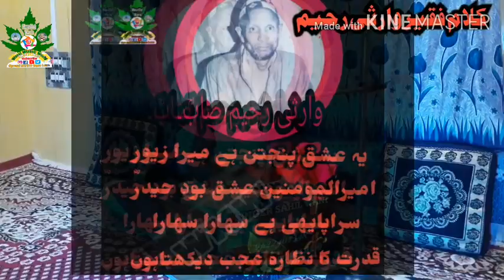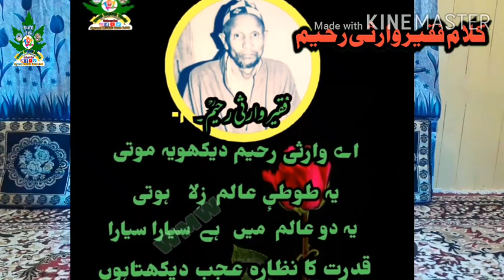Qudrat Ka Nazara Ajab Dakhta Hon ❤😭💚❤ | Little Champ Sahil Hilal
Album Moerifat
2Nd |Ghazal|.
Singer...Sahil Hilal
Lyrics...Warsi Rahim
Editor...Warsi Ulfat
Composed by...Warsi Ulfat

Copyright @WarsiMUSICWorld